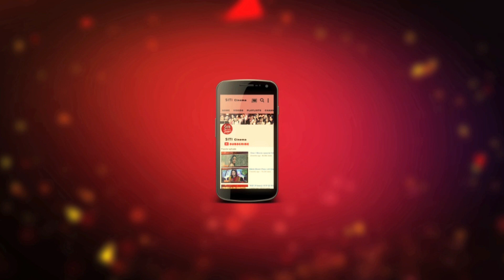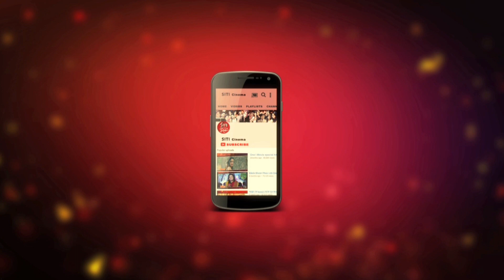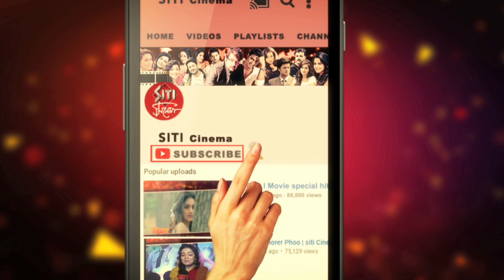Dhadak | Promotional Interview | Janhvi Kapoor | Ishan Khattar | Karan Johar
The Promotional interview of Janhvi Kapoor and Ishan Khattar for Dhadak directed by Shashank Khaitan and produced by Karan Johar.